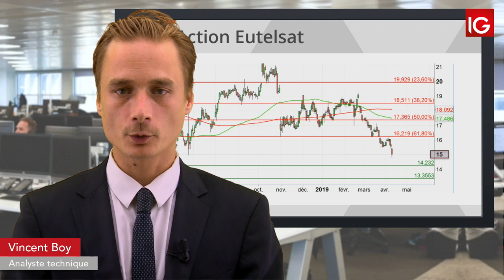Bourse - EUTELSAT COMMUNICATION - IG 11.04.2019